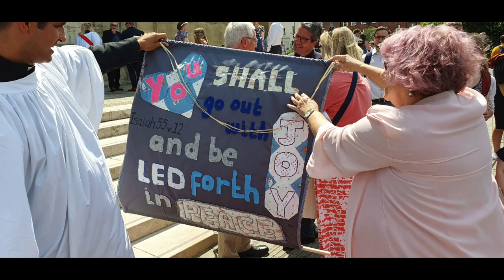Ordination of Deacons - fellowship in Photo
Ordination of Deacons at Gloucester Cathedral .
25.6.23
A snapshot of some of the guests.
In Photo

After service fellowship with Dignitaries Congregation, candidate supporters and family.

Shows Simon Philips and others. with Clergy, friends and family on this glorious Summers day

Light Music overlay.

Private Ljnk.